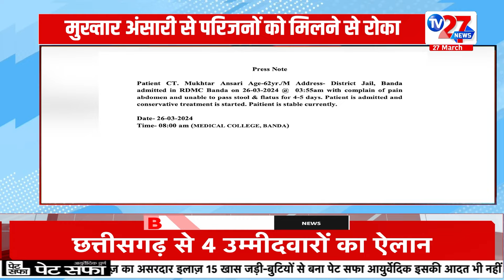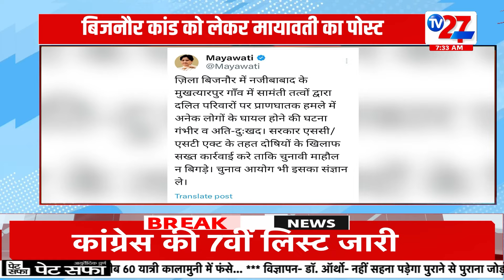Uttar Pradesh Update Today : उत्तर प्रदेश की बड़ी खबरें TV27NEWS के साथ | CM Yogi | Akhilesh Yadav